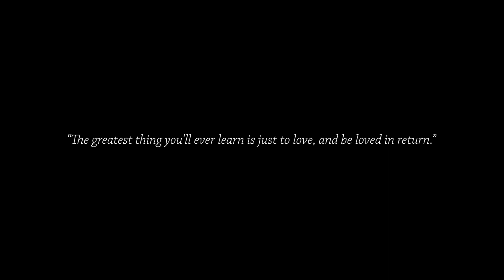New Season, New Journey, Story of Dorry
Inilah perjalanan selanjutnya Story of Dorry.
2013 kami bertemu di acara Youth Summit Kaliurang, Jogja. Setelah lost contact, 2016 kami di pertemukan kembali di acara yang sama Youth Summit Bogor. Pulang acara tersebut kami mulai membangun hubungan berawal di tempat makan cepat saji dan 2 tahun berlalu kami memutuskan kejenjang berikutnya ini adalah moment terpenting kami yaitu pernikahan di tanggal 5 Okt 2019.

Shoot & Edit : Joshua Petra
Song Banda Neira - Sampai Jadi Debu